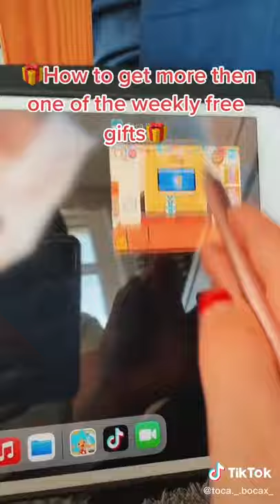Toca Boca Gift Hack ☆ Toca Boca Hacks Part 8 🍀// Toca Life World Aesthetic Toca Boca TikToks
credits to @toca._.bocax_ on TikTok